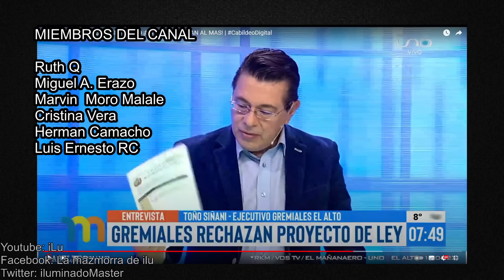¡GREMIALES DETIENEN AL GOBIERNO!